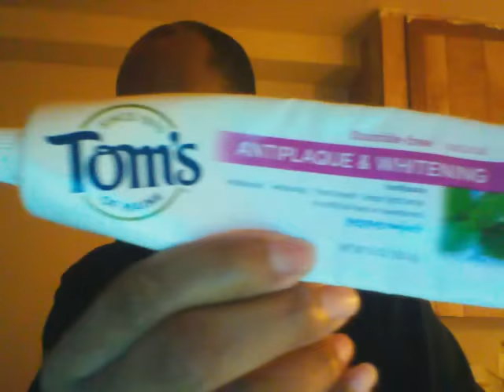Toothpaste eliminates itchy POISON IVY RASH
I think it is actually curing it quicker as well.